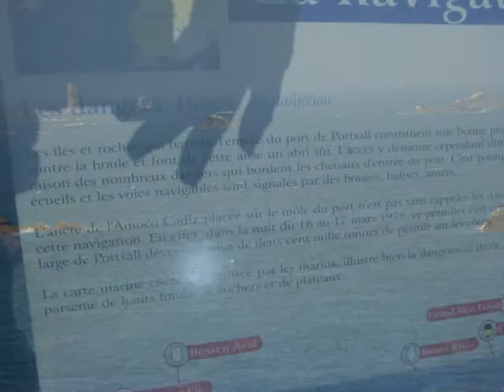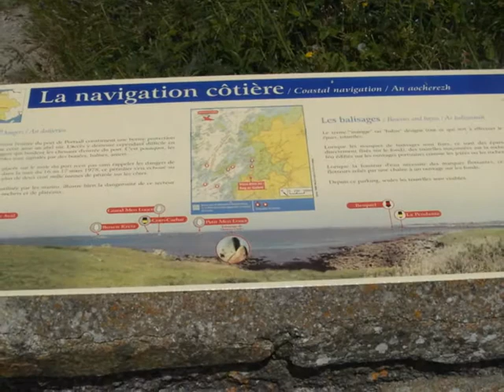2014 06 20 route panoramique de potsall a porspoder